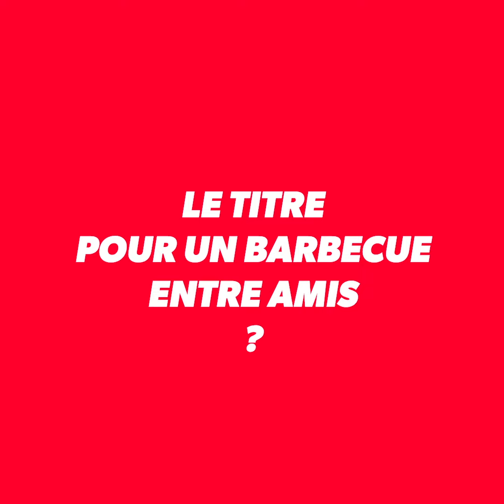La Playlist de l'été de Keen'V ! 🎶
Vous êtes à la recherche du titre idéal pour vous accompagner sur la route des vacances, faire un barbecue entre amis ou agrémenter votre playlist estivale ? 👀

Keen'V nous présente aujourd'hui sa Playlist de l'été ! ☀️

➡️  Suivez l'actualité de  vos artistes préférés sur notre site internet !

➡️  Téléchargez l’application Alouette !